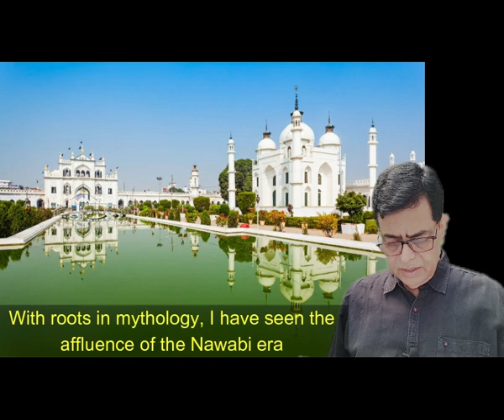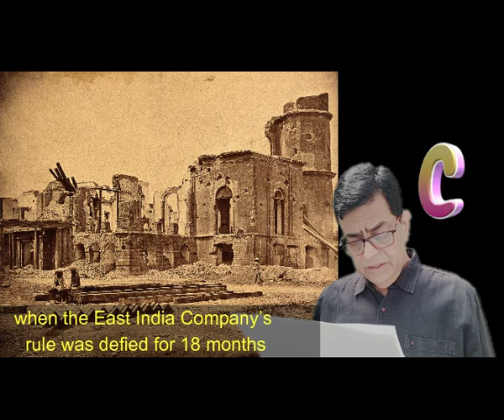Reality about Lucknow | Facts which you may not know | लखनऊ की सच्चाई जो आप नहीं जानते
The videos uploaded on this channel are about tour and travel around the World, film stars , review of web series , biography of celebrities, health and happiness, social issues science about common people and their daily life, corruption, politics , video chats. The channel is an assorted video magazine covering interest of all ages and groups. Some important uploaded videos are Waheeda Rehman Biography